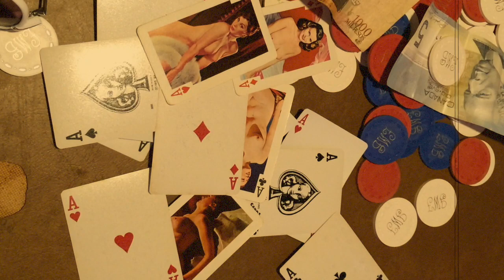Kiss Your Lucky Stars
This video is about Kiss Your Lucky Stars